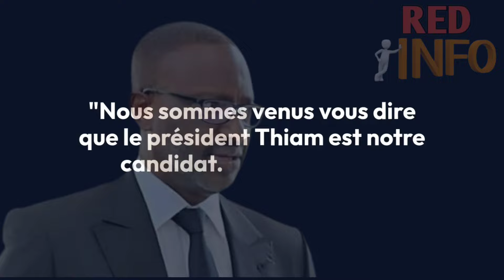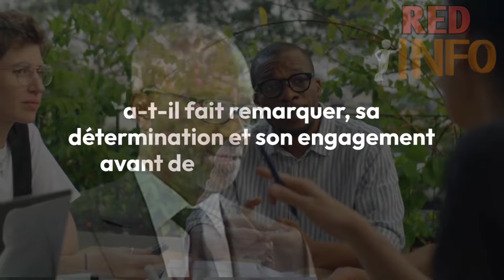Mobilisation pour le programme de Thiam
Denis Kah Zion a terminé sa mission dans le Cavally en rencontrant diverses communautés, y compris les gardiens des coutumes Wê et les communautés Baoulé et Akan. Il a rendu hommage aux coutumes locales et exprimé des remerciements et des excuses pour les désagréments causés par les obsèques de l'ancien président Henri Konan Bédié. Zion a appelé à une mobilisation électorale massive pour soutenir le candidat Tidjane Thiam, soulignant l'importance de l'inscription électorale pour garantir le succès du PDCI-RDA aux prochaines élections présidentielles de 2025. Les leaders communautaires, notamment Nanan Méa Akessé, ont affirmé leur engagement et leur soutien total, promettant de battre des records de mobilisation pour l'accueil de Thiam et pour sa victoire électorale.